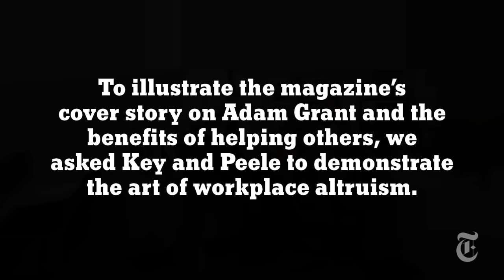Key and Peele: Can You Be Too Nice at the Office? | The New York Times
To illustrate the work of Adam Grant and his theories on the benefits of helping others, we asked the comedy duo Keegan-Michael Key and Jordan Peele to demonstrate the art of workplace altruism.

Key and Peele aka Jordan Peele and Keegan-Michael Key are one of the funniest comedy duos working in the business right now. Jordan Peele recently released the break-out hit Get Out. While Keegan-Michael Key is best known as Obama's Anger Translator and of course Substitute Teacher.